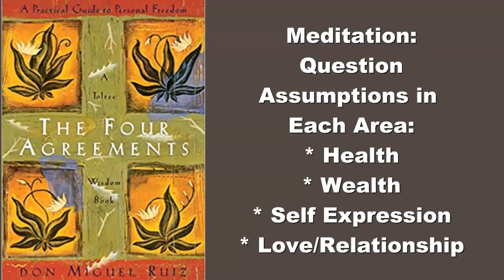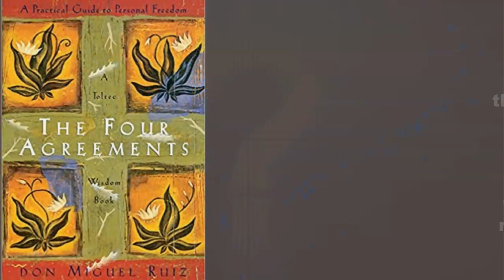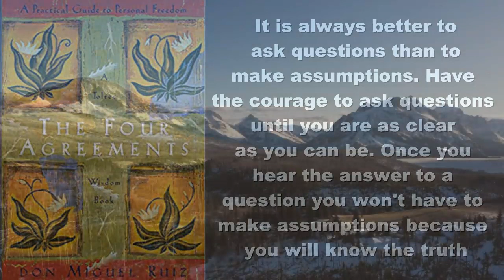Mastering Life w/ the 4 Agreements: Don't Make Assumptions (of Yourself) w/ Meditation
In this podcast episode and meditation, we look at the agreement from The Four Agreements by Don Miguel Ruiz: Don't make assumptions.  Instead of assuming, ask questions to find a clear answer.  Dive into your assumptions and beliefs we are living by that may or may not be serving you anymore.  Get off autopilot and Jar Your Mind by exploring your inner world to know what your assumptions are, if your assumptions are true or not, if they feel good to you, and if you want to change any of them.  You have the power to stop assuming things that are no longer valid to you or your life anymore.  Go within and know the answers, and "be transformed by the renewing of your mind"